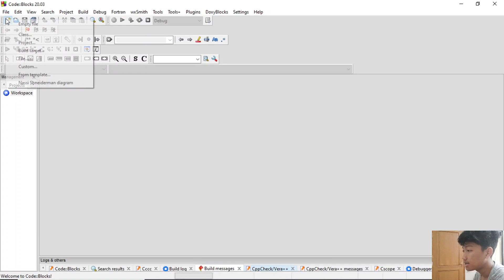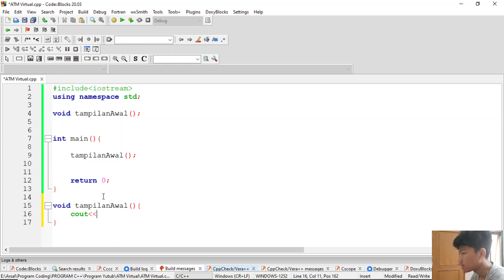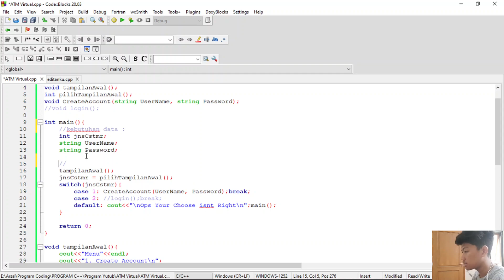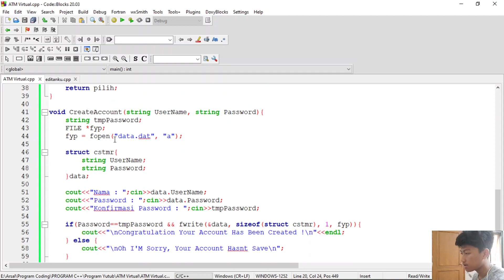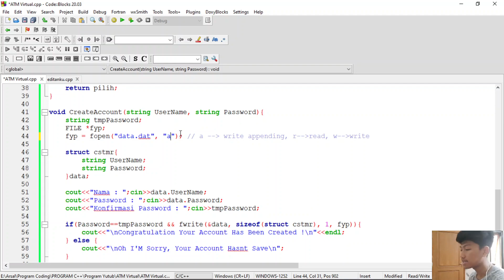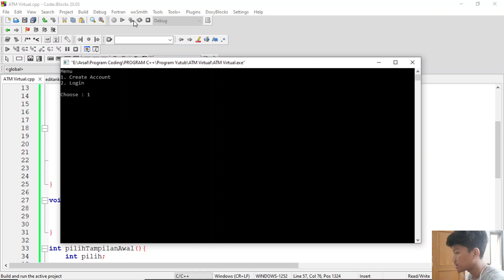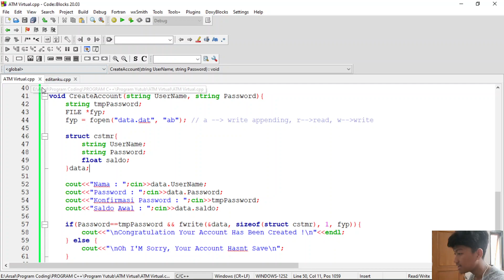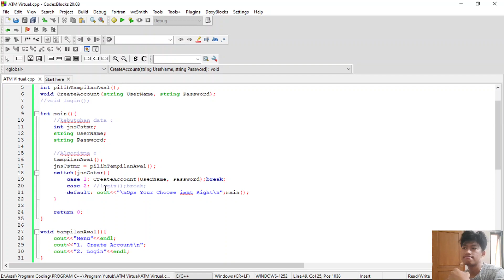Cara Buat Aplikasi ATM Virtual CPP Part 1 || Create Account ATM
ATM Virtual CPP Part 1

Sabar ya guys, karena ini video tutorial jadi kalian juga harus mengerti setiap barisnya itu untuk apa :)

Bertanya lah biar lebih paham Sobat KITA

Materi : Create Account ATM